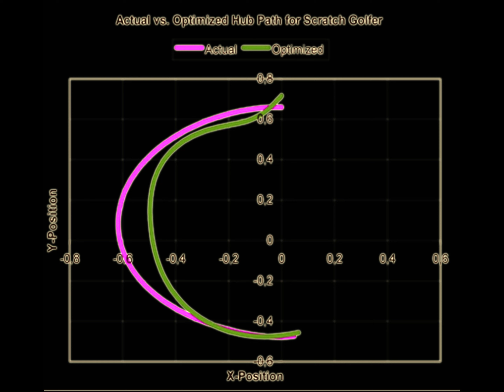How’s that old golfer guy do that? That sound?